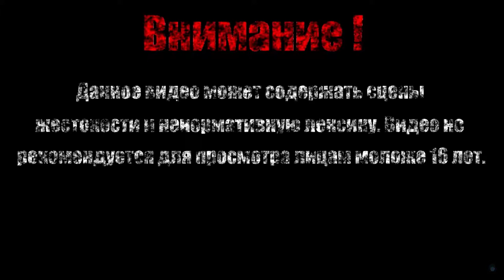СПОКОЙНАЯ СМЕРТЬ【Peace Death】#1